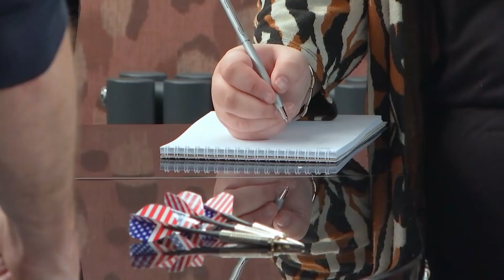Gaat Melanie HET AVONTUUR in deze KAJAK aan? | Lang Leve de Liefde